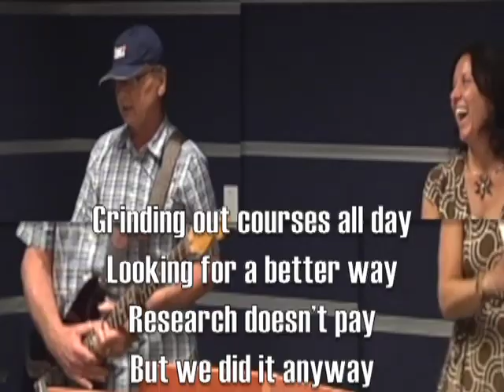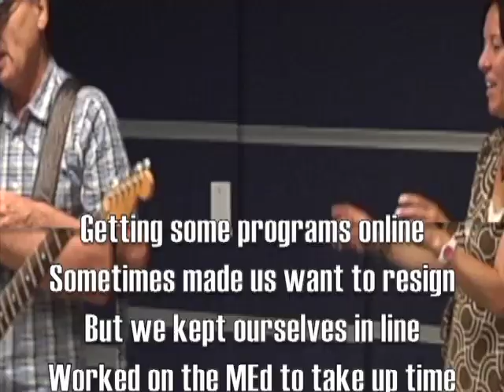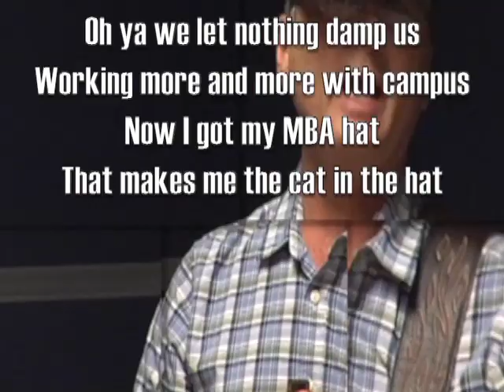Celebration of Accomplishments 2013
Irwin DeVries